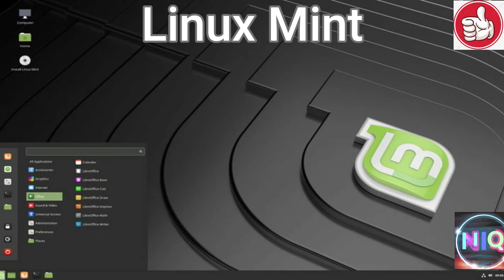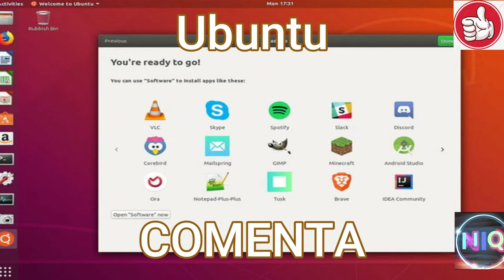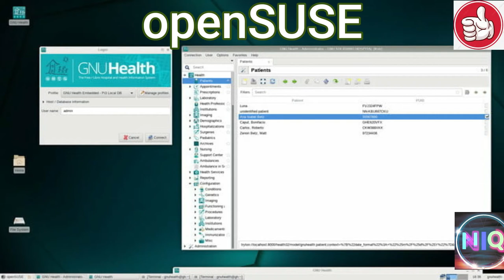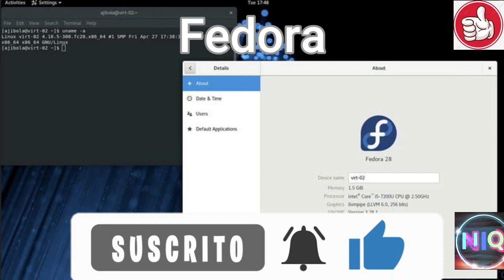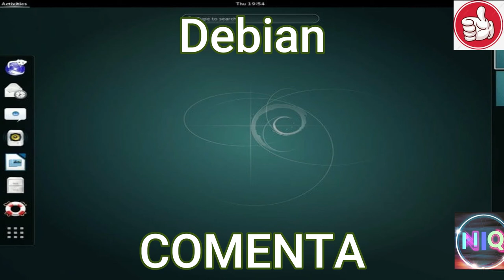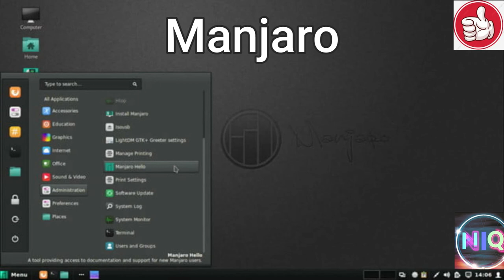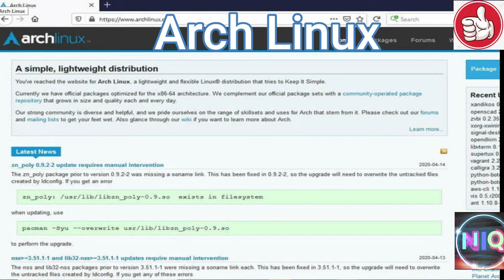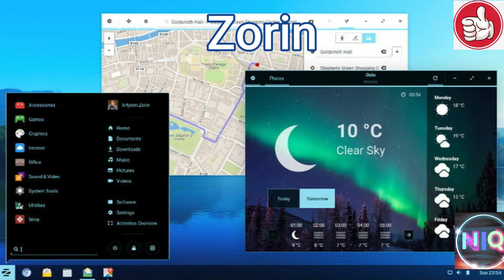LOS MEJORES SISTEMAS LINUX PARA TODOS LOS USUARIOS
Si ya estás familiarizado con el sistema Linux, entonces ya sabes que es flexible, poderoso y sumamente adaptable, y sus distros (como se les conoce entre las comunidades de software a las distribuciones) ofrecen posibilidades increíbles de personalización, poniendo en tus manos herramientas y bibliotecas, software adicional, documentación y más para facilitar su uso. Estas son las mejores distribuciones Linux que puedes encontrar actualmente.